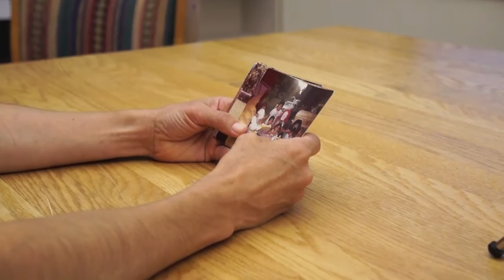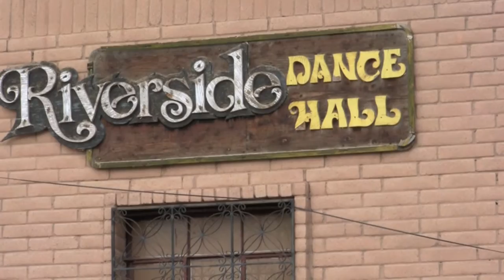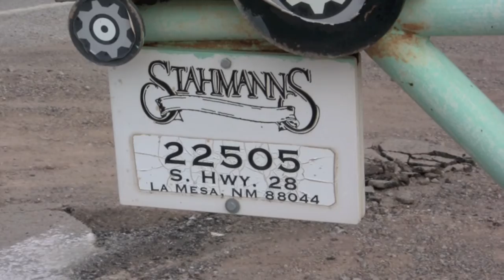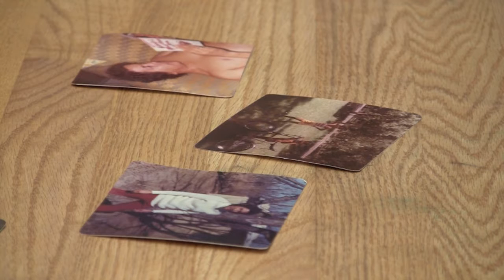NMSU Eye on Research: Stahmann Farms oral histories project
They’re the stories of the workers of Stahmann Farms and the communities hidden behind the iconic pecan trees on Highway 28. Those communities existed from the 1950s until 1990, and once boasted their own clinic, gas station, company store, hen house and air strip, which was mainly used by the farms’ owners.

For years, the workers’ stories went untold, until two professors from New Mexico State University’s College of Education based their research project on documenting those stories so that one day, they’re taught in classrooms throughout the area.